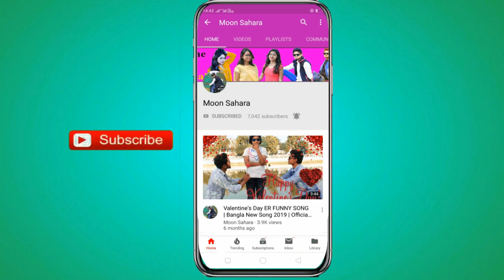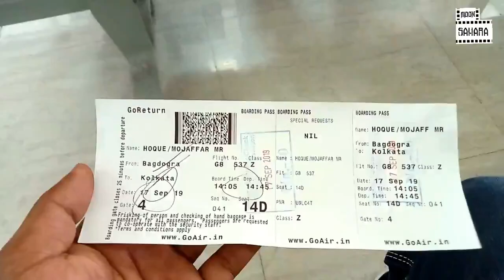My Journey with Go Air bagdogra to Kolkata Vlog 7 M S Mojaf Khan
Bagdogra to kolkata ✈️

Starring-  M S M ojaf khan & Annam& Josim
TAWHID AFRIDI
Place-Dinhata